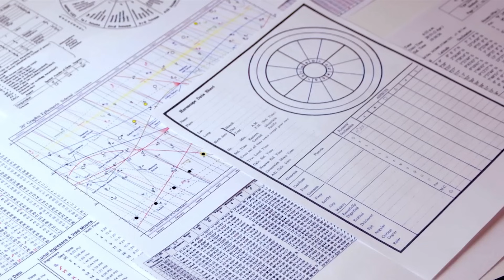নতুন বছর ২০২৪ । কুম্ভ রাশি। বোনাস রাশিফল। নাক্ষত্রিক ফলাফল। Aquarius 2024 ।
এই ভিডিওতে নতুন বছর 2024 এর বোনাস রাশিফল নিয়ে আলোচনা করা হয়েছে । মূলত বোনাস রাশিফল অর্থাৎ নক্ষত্রিক প্রেডিকশন করা হয়েছে । নির্দিষ্ট এই ভিডিওটিতে কুম্ভ রাশির জাতক জাতিকারা বা কুম্ভ লগ্নের জাতক জাতিকারা দের জন্য প্রেডিকশন করা হয়েছে।